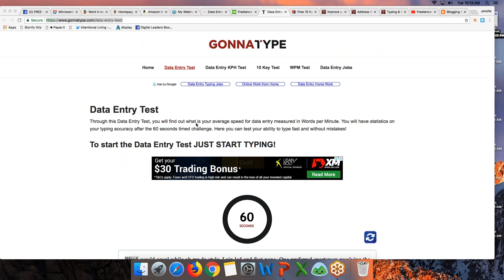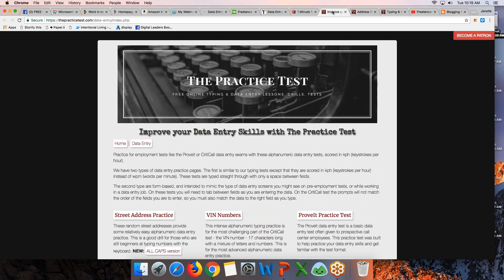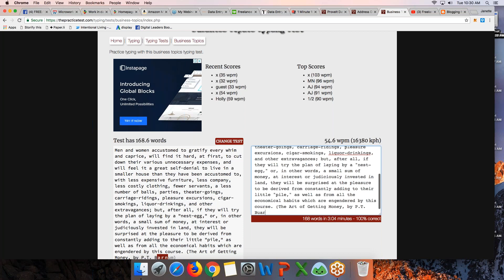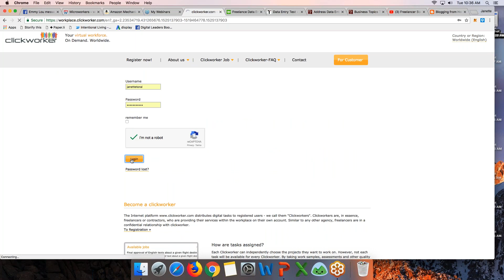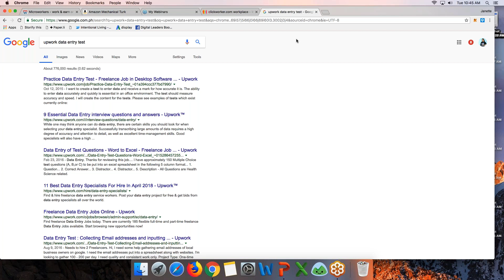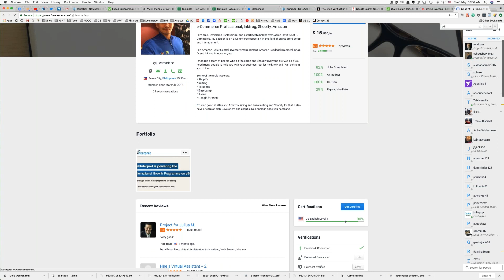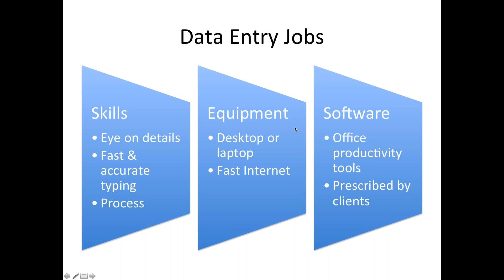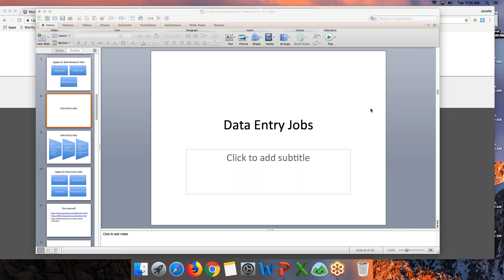Data Entry (Lesson 2)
Lesson 2 of 5 in the Basic Virtual Assistance 101 learning series tackling Data Entry.